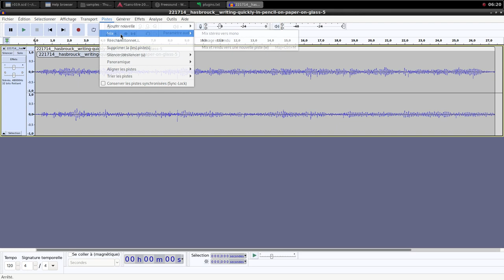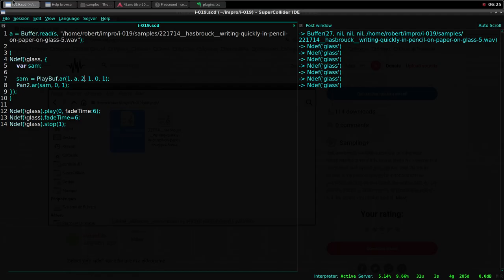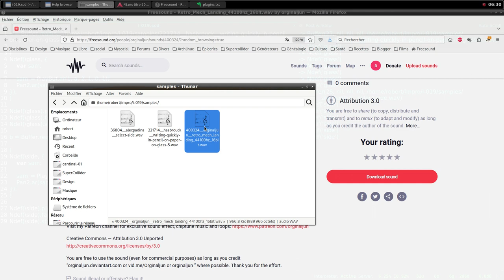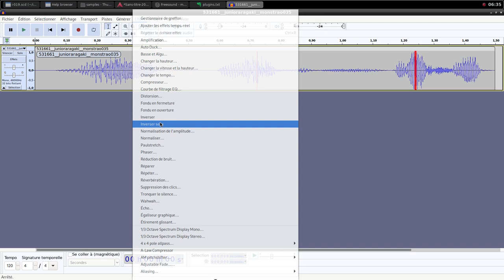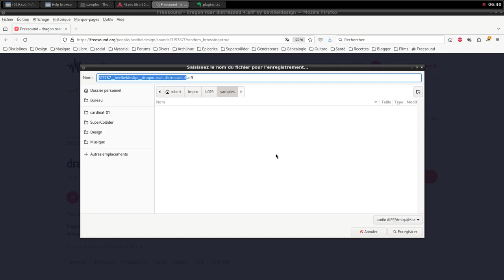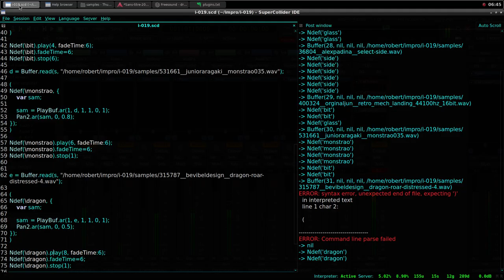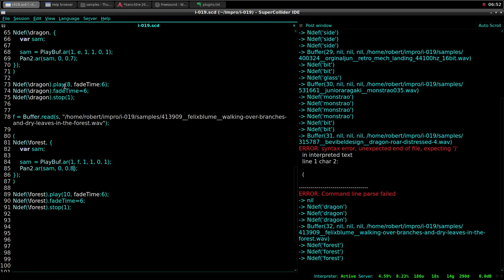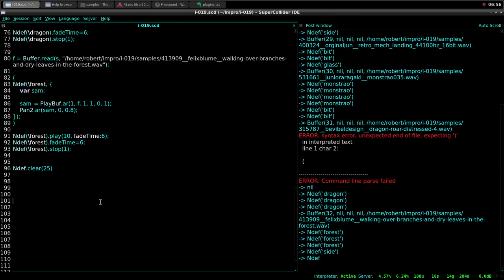Electroacoustic Improvisation 019 (Live coding with Supercollider)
Configuration
Operating system : Archlinux
Digital audio workstation : Ardour
Audio editor : Audacity
Programming : Supercollider
Recording : SimpleScreenRecorder

Samples credits
36804__alexpadina__select-side
221714__hasbrouck__writing-quickly-in-pencil-on-paper-on-glass-5
315787__bevibeldesign__dragon-roar-distressed-4
400324__orginaljun__retro_mech_landing_44100hz_16bit
413909__felixblume__walking-over-branches-and-dry-leaves-in-the-forest
531661__junioraragaki__monstrao035